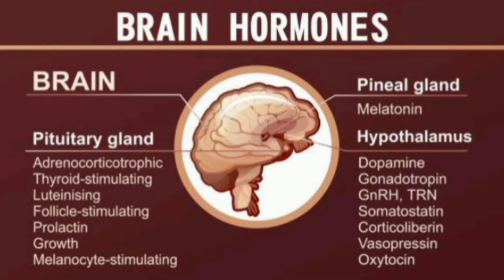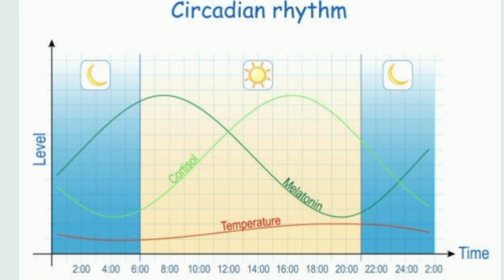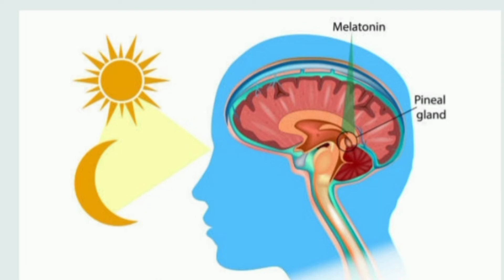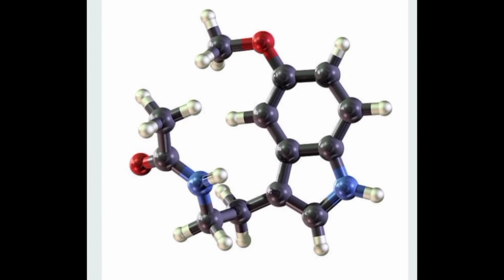Sleeping with lights ON Or OFF, which is healthier?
hi friends

In this video you get to know the benefits of sleeping when lights OFF. drawbacks of melatonin level decrease.

hope this video informative.

do follow SD 360 channel

sleepingwhenlightsonoroffwhichishealtheir? tamil

check this link also
do you sleep less than 5 hr